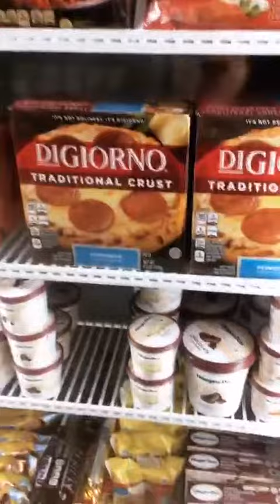Антон Шоки в прямом эфире 06 03 2019